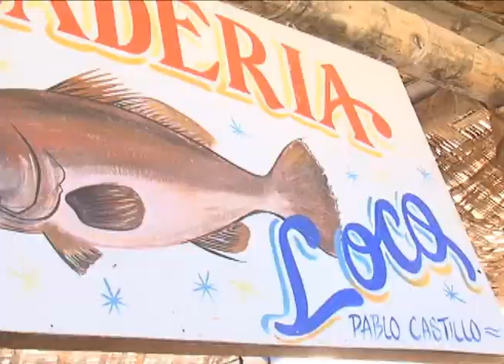Hola a Todos en Máncora 2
Mathías Brivio y José del Castillo se fueron al mercado de Máncora y compraron los insumos para hacer un delicioso sudado de mero y un ceviche mancoreño, que los disfrutaron frente al mar con buena compania.